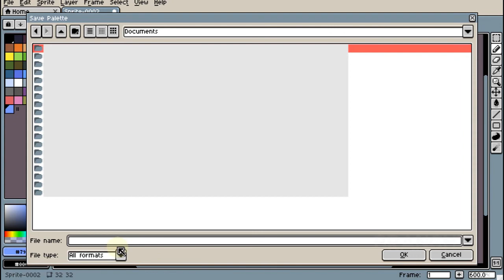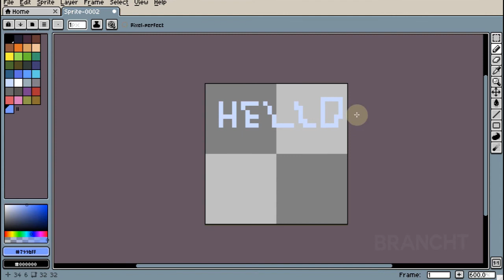How to Add New Color To Palette (Aseprite Tutorial) #13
How to Add New Color To Palette
Aseprite Tutorial